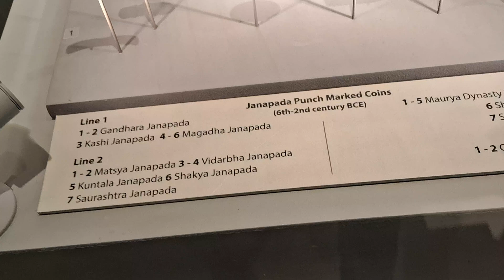Ancient rare princely state Coin from Janapada Collection Gallery inside CSTM Museum Mumbai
Line 1: Gandhar Janpada, Kashi Janpada, Magadha Janpada.
Line 2: Matsya Janpada, Vidharbh Janpada, Kuntal Janpada, Shakya Janpada, Saurastra Janpada.
Line 3: Maurya Dynasty emperial coins, Shakya Janpada, Sebaka Janpada
Line 4: Copper punch mark